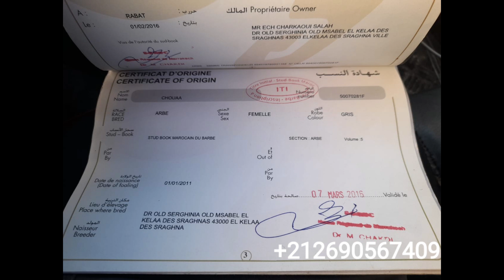عبد الفتاح بوبكري جاب ليكم عودة بيضاء حليب بلوراق همزة هدي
عودة مݣلضمة حد السوالم
المغرب maroco#